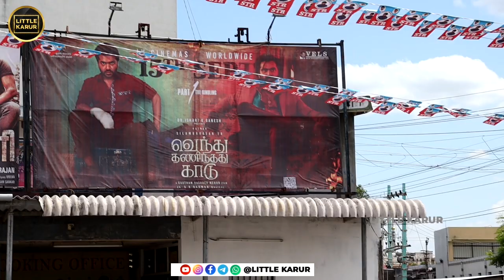Vendhu Thanindhathu Kaadu Public Review | VTK Movie Review | STR